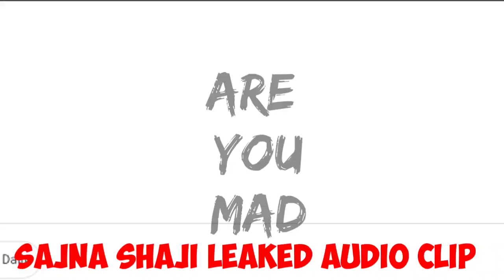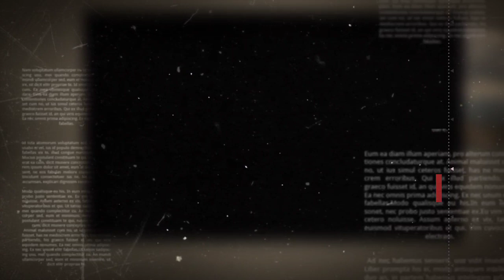Sajna Shaji Audio clip | Sajna Shaji Suicide attempt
Audio clip